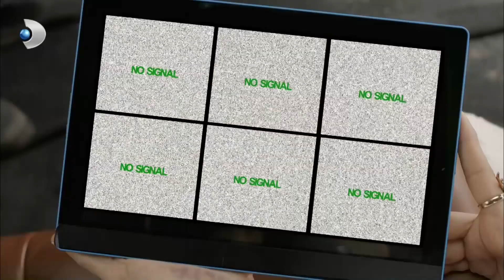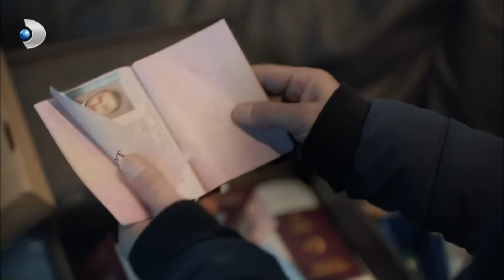Barca ve MKC Bu İşin Peşini Bırakmıyor! - Muhteşem İkili 5.Bölüm